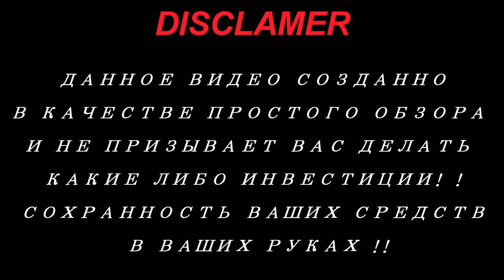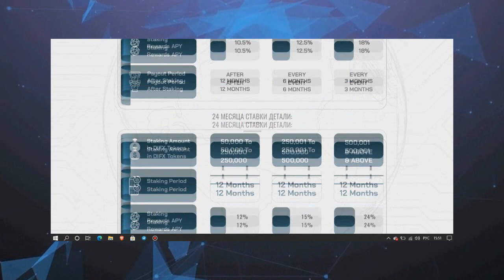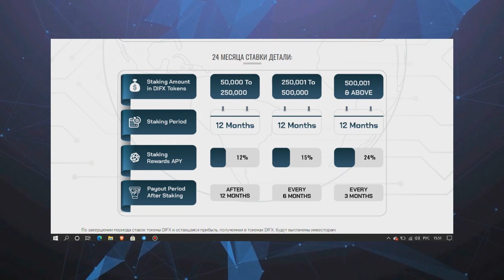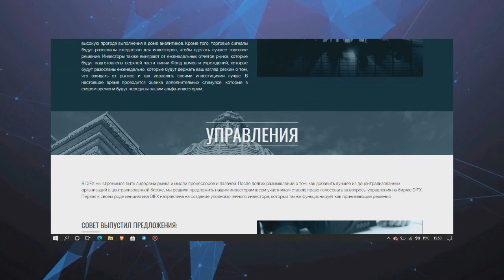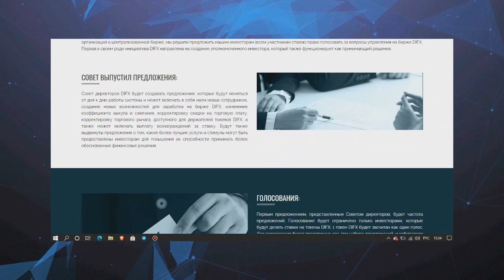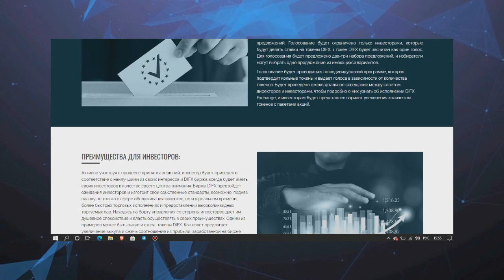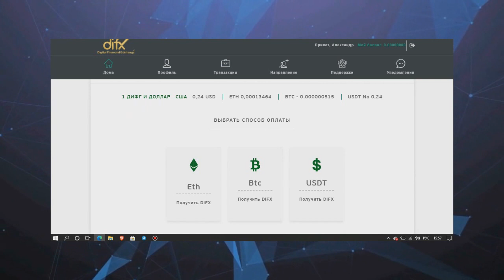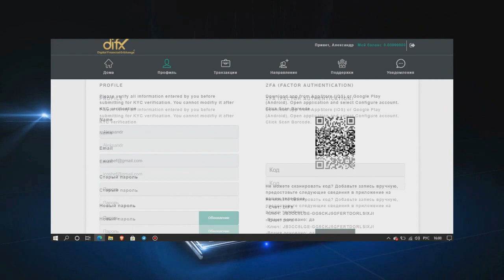Обзор проекта DIFX (part 2)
CBT provides a transparent and stable trading platform to the benefit of both the service and product providers and their customers. DigitalFlyer, along with CBT, is more than just a business listing or marketplace: It is funded, updated and maintained by the business community and our business members. It is anticipated that every one-man business, small to medium enterprise, and start-up will be using DigitalFlyer and it's digital trading and business service platform, powered by CBT.

►My ERC -20 wallet - 0xEe7aF2130A135B799E2536c590FEF9d4d10036ae